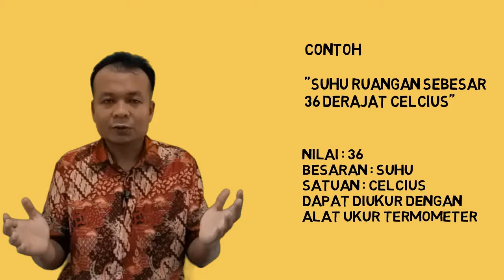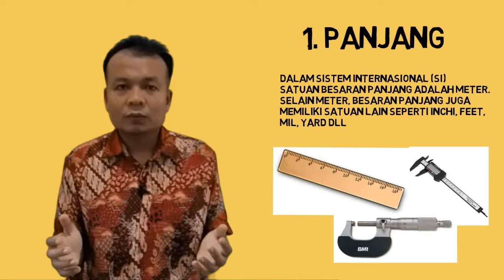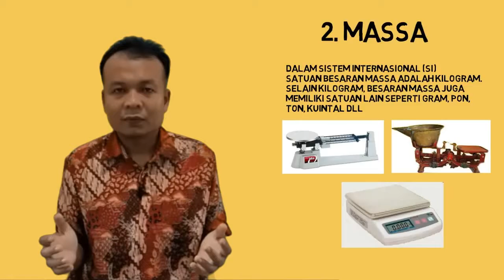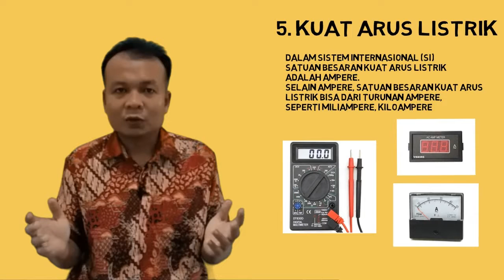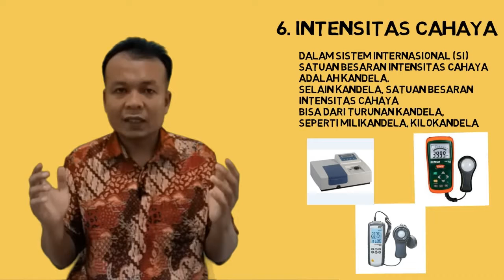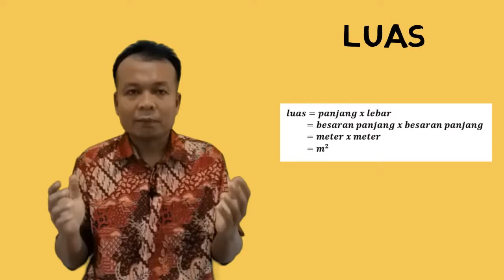Pembatik level 2 tahun 2019 | besaran dan satuan